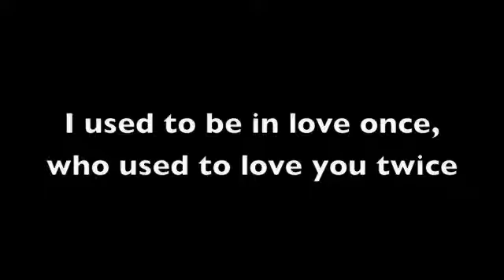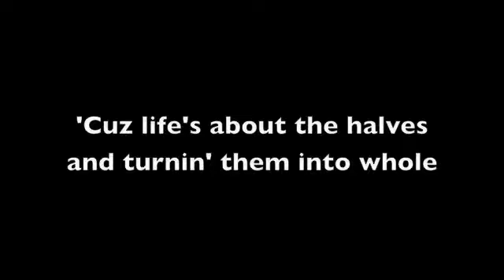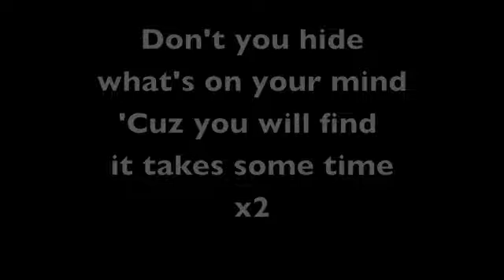Jeremy Manning - Don't You Hide (What's on Your Mind)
SUPPORT THE NEW SOUND COMING STRAIGHT OUT OF GILBERT, ARIZONA!!!

MUSIC, LYRICS, AND PRODUCTION BY JEREMY MANNING

VOCALS, GUITAR, BASS, DRUMPAD, KEYBOARD - JEREMY MANNING